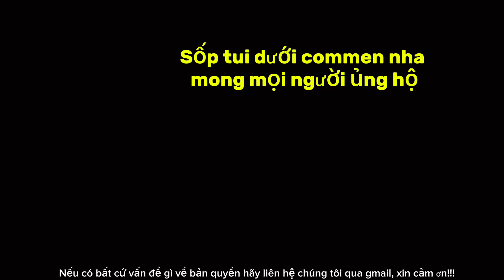Tổng Hợp Những Pha Highlight Hay Nhất Liên Quân #027 | TikTok GKL8 Liên Quân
Tổng Hợp Những Pha Highlight Hay Nhất Liên Quân #027 | TikTok Liên Quân 2024

🔔 Lịch ra video : 7h tối hàng ngày

Âm nhạc trong video hoàn toàn thuộc về chủ sở hữu bản nhạc đó, Mình sẽ gỡ ngay video chứa nhạc không được phép sử dụng ngay lập tức, xin hãy thông báo qua mail ! cám ơn.